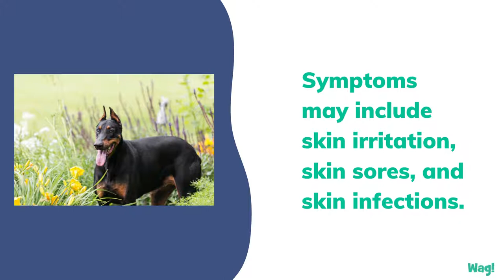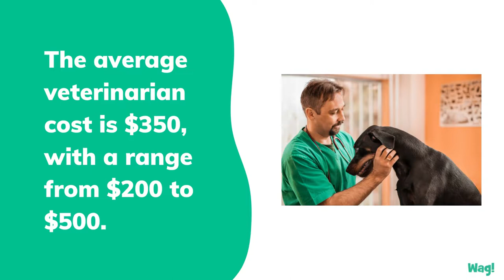Flank Sucking in Dogs | Wag!